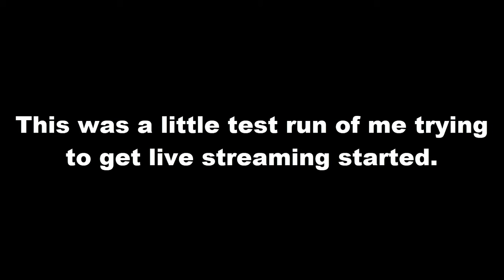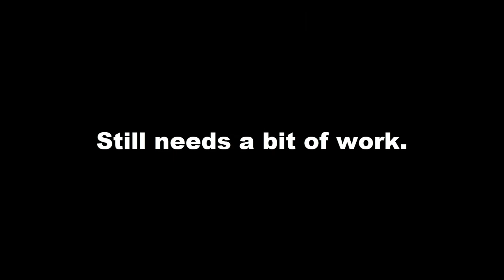Live Stream Test 1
First test run with live streaming. FAIL!